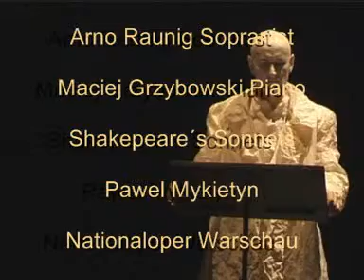Shakespeare-Sonetti Arno Raunig Opera Wielki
Arno Raunig sings the Shakespeare Sonetti from Pavel Mykietyn at the National Opera Warsawa - (Wielki)